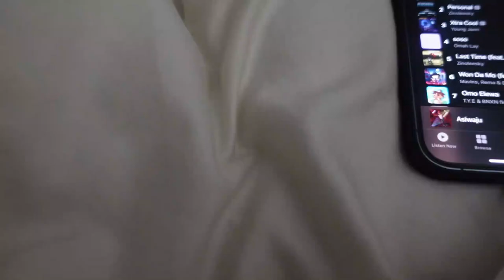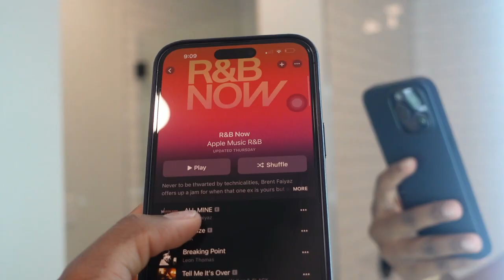WEEKLY VLOG: LIGE SINCE MOVING TO TEXAS | Working a 9-5 in tech, skincare routine, & more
✩ SOCIAL MEDIA ✩

Get to know me:
Age: 23
Ethnicity: Nigerian
City: Dallas